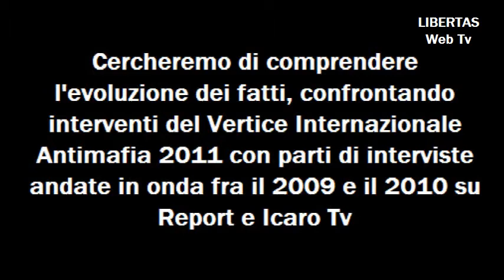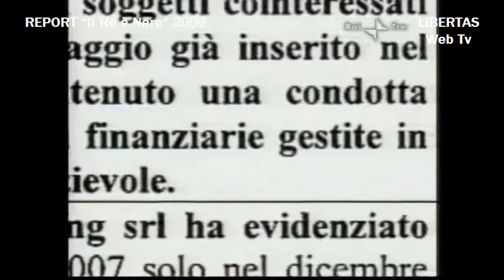"Mafia di Casa Nostra" - Vertice Internazionale Anti Mafia 2011 San Marino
Video Collage del Vertice Internazionale Antimafia 2011 tenutosi a San Marino. Il video, propone un confronto fra il vertice di Aprile 2011 e i servizi andati in onda sulla trasmissione di rai 3 Report nel 2009 (più alcune interviste andate in onda su Icaro TV nel 2010)

Scritto e montato da
Stiven Muccioli

Riprese
Andrea Lattanzi

Luca Zavoli